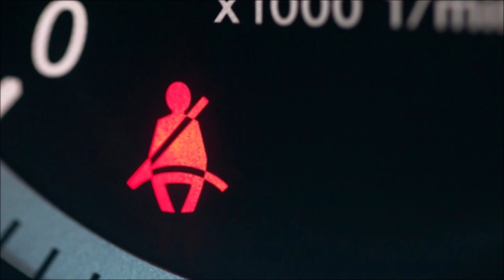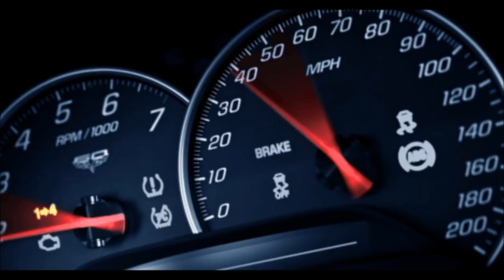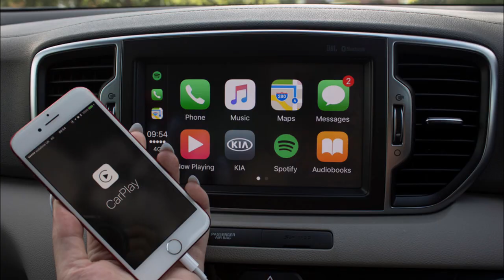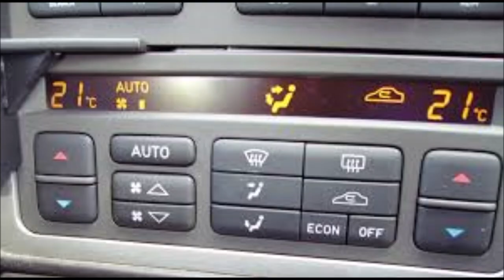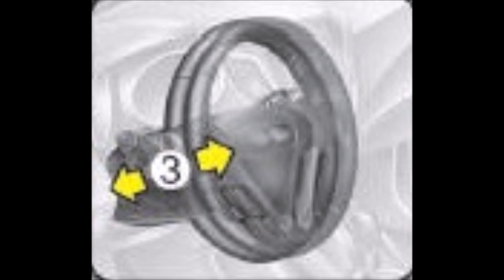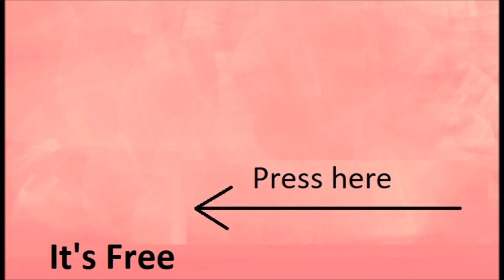Toyota Glanza V (Top Model) || Toyota Baleno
Toyota Glanza ki saari zaroori information iss video mei aapko mil jaegi.

Mi Mi Wireless Headfones

My Power Bank

My Mi Smart Band

My Laptop

My F&D Bluetooth Speaker

My Boat Headfones

My Mi TV

My High Speed Memory Card

My Whey Protein

Amazon Basics 50-Inch

Hyundai Venue Launch
Hyundai Venue Price